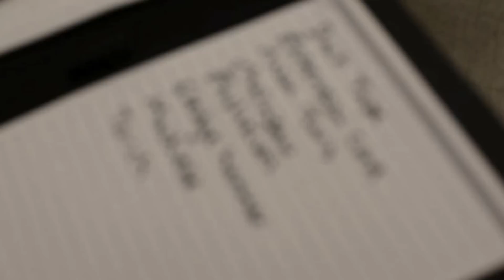2014 Montana FFA State Convention is coming...